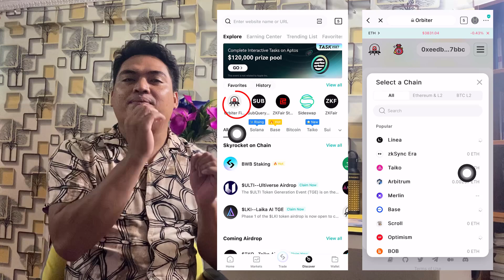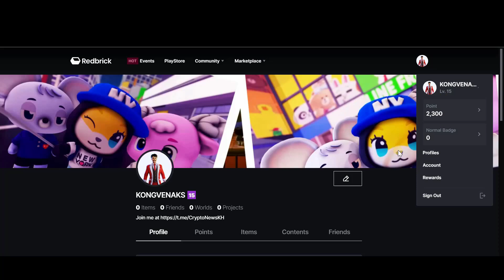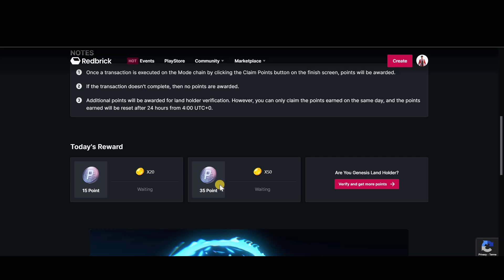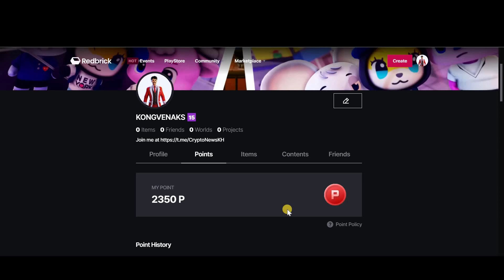របៀបលេងយក 50 Points រាល់ថ្ងៃ (Mode Game) / How to play Redbrick to get 50 points per day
សូមចុចលីងខាងក្រោមដើម្បីចុះឈ្មោះយក Points
ដើម្បីទទួលបាន Points បន្ថែមកាន់តែច្រើន